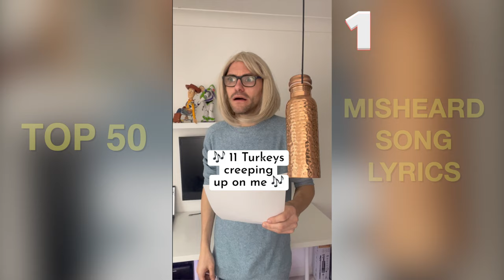TOP 50 Misheard Song Lyrics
Here is 50 of the Best Ever Misheard Song Lyrics

1 - 50 Tell me your favourite

Have you got any better ones?